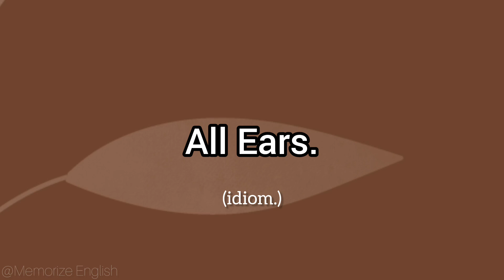All Ears (idiom.) Meaning And Usage | Learn English idioms | English Vocabulary.